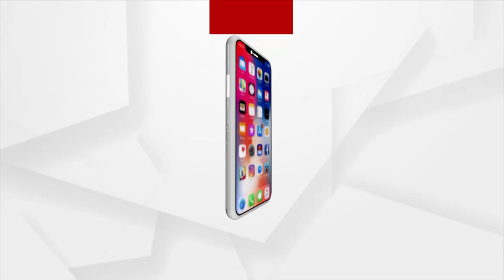Odisha Panchayat Elections: No development in Kaptipada Village, Ministers seen only during election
No development in Kaptipada Village, Ministers seen only during election, alleges villagers for which they have decided to boycott panchayat elections.